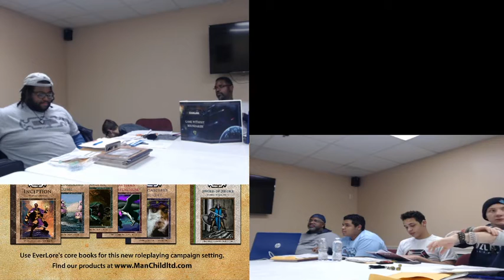EverMore with EverLore Ep 38a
NOTE: We had camera and software issues during this week's stream, but the show must go on. We are working to have the problems fixed in time for the upcoming stream.

Come, witness the dangers and toils of adventure in the new and fantastic realm of EverLore in the BoundLess Gaming System. View the exploits of the young band, known as Wahuru as they seek to grab hold of destiny and bend it to their will.
These gaming videos are recorded from our live streaming sessions, EverMore with EverLore, which air on our Twitch channel every Thursday evening from 6:00PM to 9:00PM (EST).

Cast
David Thompson II: Rasitlian Coinshot, a sheltered halfling out to make a name for himself
Uriah Bordeneau: Vandra Hairu, a headstrong rorgn who wants to be the strongest of all
Caleb Thompson: Belac Bloodstar, a young halfling from the planes of Chaluk’Sen
Michael Thompson: Melnoce Bruinshaw, a winged vlel seeking the truth about his heritage
Anthony Freson : Kaliff, a soft spoken elon tunneler, with fists of fury and honor in his heart
David Thompson: Mata’Topa, a woodite elon from the Zulu Nation, come to tame a fallen world